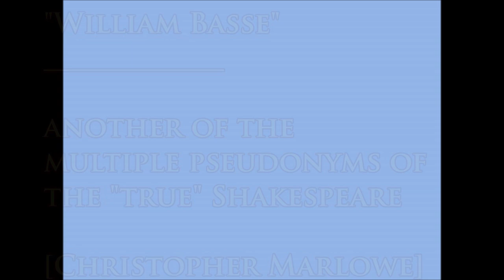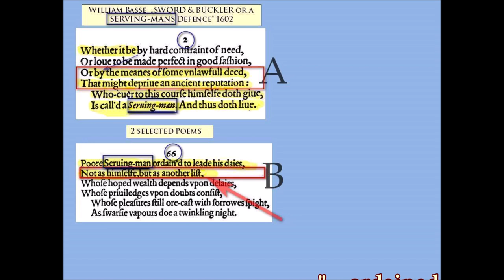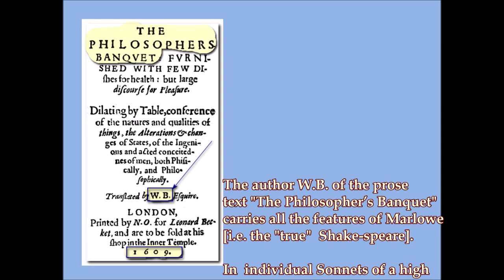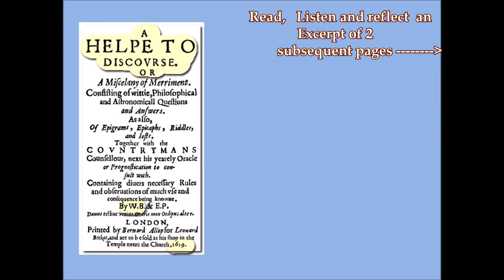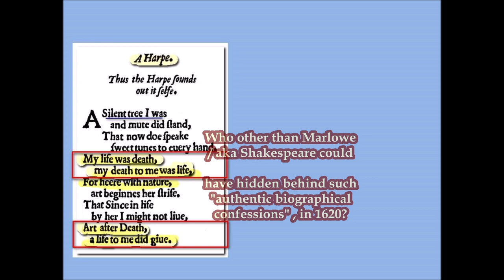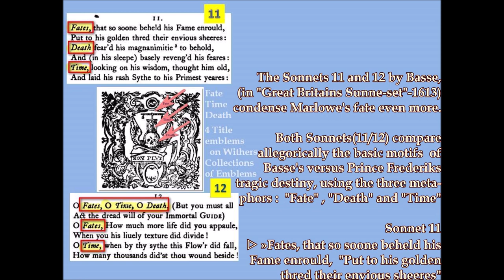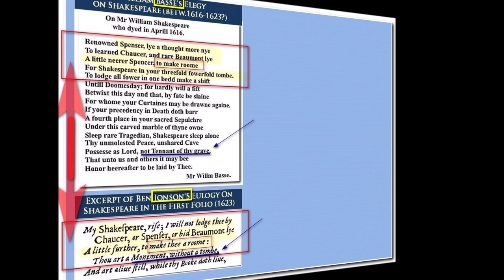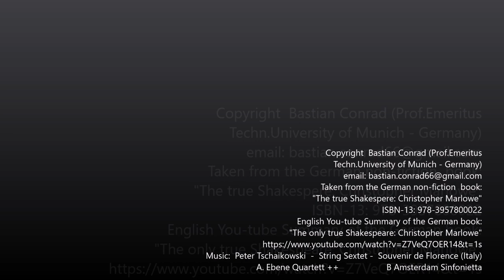William Basse (like Shake-speare) one of the multiple definite pen names of Christopher Marlowe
This Video contributes to the Shakespeare authorship controversy. It supports the verified idea that both Shake-speare as well as Basse belonged to the multiple pseudonyms of concealed poet-genius Marlowe, still alive.

William from Stratford represents  the necessary and indispensible Dummy for a real historical authorship conspiracy.